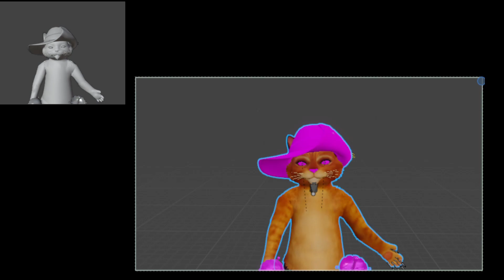Puss in Boots Test in Blender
Yes i did make this (not the model just the animation just to let you guys know) and its just a test and i wanted to show all of you guys and it took me a while on how to do it but it was fun to learn on how to do it and thanks for watching